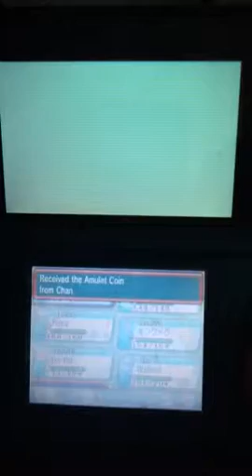Pokemon ORAS Walkthrough Errands and Victory Road Part 1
I get an o power, battle a trainer I missed on route 128, and I start exploring victory road. You will need waterfall, surf, strength, and flash.